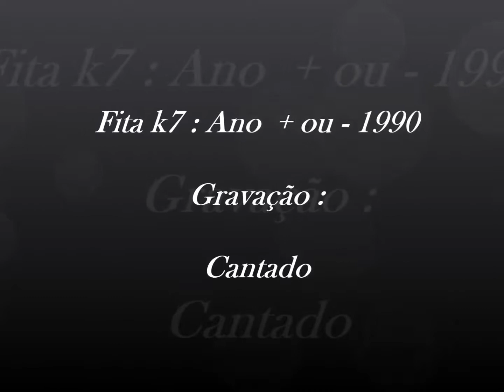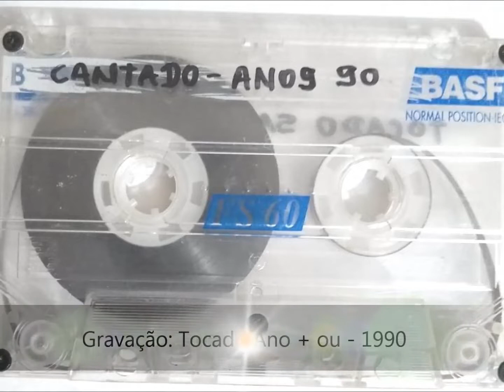FK7 060 Lado B - Cantado CCB Gravação ano + ou - 1990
Compartilhe !!! Comente !!!

Deus abençoe.